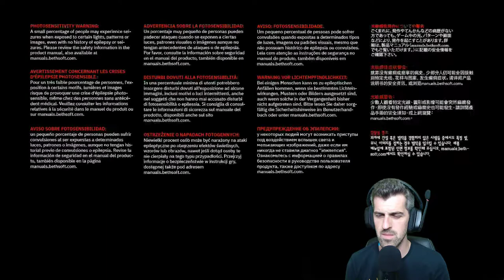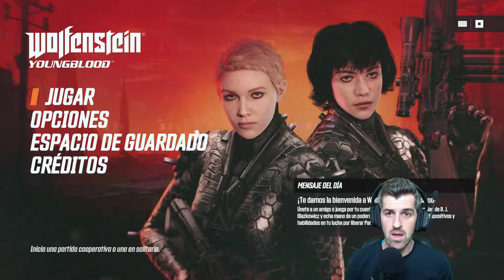Conociendo a la gemelas Blazkowicz- #1 - Wolfenstein Youngblood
Os gustan los Wolfenstein?? Poned en los comentarios si habeis jugado a otros y que os parecen las sagas!!